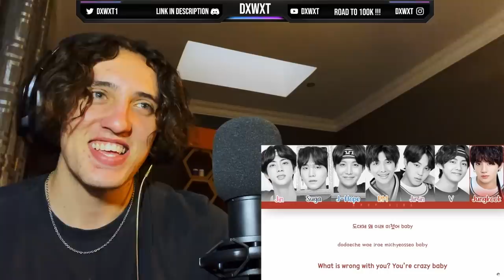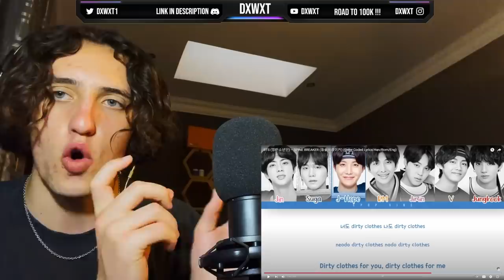South African Reacts To BTS (방탄소년단) – SPINE BREAKER (등골브레이커) MV + LIVE AND MORE !!!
BTS (방탄소년단) – SPINE BREAKER (등골브레이커) (Color Coded Lyrics Han/Rom/Eng)

BTS - SPINE BREAKER Explained by a Korean

MV BTS SPINE BREAKER**))))))

BTS 등골브레이커 Spine Breaker @5th MUSTER SEOUL day 1 4k